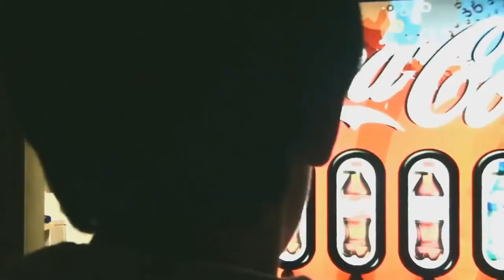the laundromat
how wil these too young men reackt to each other?